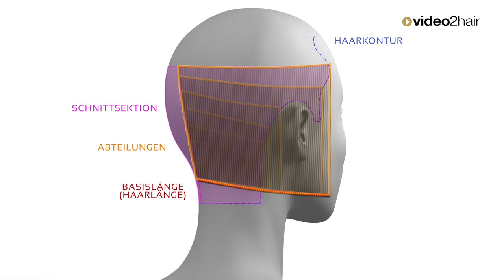Moderner Bob Haarschnitt mit innerer Stufung - video2hair.com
In diesem exzellenten Videotraining von Giammarco Amoroso by SENZI lernen sie: • Definition der Gesichtslinien zum Haarschnitt • eine perfekte Bob - Basislinie schneiden • die Platzierung einer Stufung im Hinterkopfbereich zur Gewichtsreduktion • Gewichtsreduktion in den Bob - Seitensektionen durch eine unverbundene Stufung • Technik zur Linienführung und das Schneiden eines markanten Ponys

Internationale Top-Trainer für Schnitt-Technik, Färbe-Technik, und Hochsteck-Frisuren.

Exklusiv, einzigartig und international sind auch die Top-Trainer bei video2hair – Das „who is who“ der Branche wie Mario Krankl – head global master team GOLDWELL, Sascha Haseloff – Creativdirektor ICONO academy, Oliver Szilagyi – Hair Bible 74 MAG, Bastian Casaretto – AVEDA academy Berlin, Evelyn Karbach – internationale Stylistin und MakeUp-Artistin, Nico Horkel – Creative Director von CLIPPERS FRISEURE, Pascal Kauert – Tendtrainer der icono academy Berlin und seit 2015 Global Ambassador bei der Firma Goldwell, Pablo Kümin – Art-Director für Haar Vital, Andreas Hinteregger, BLUETIT LONDON und noch viele mehr.
Geballtes internationales Wissen der Top-Trainer über Schnitt-Technik, Färbe-Technik, und Hochsteck-Technik sind der wesentliche Bestandteil von video2hair. Wir bieten abgestimmte Abos für Jung-Stylisten, Top-Stylisten und Master-Stylisten an. Hier schulen wir den Mitarbeiter, Freiberufler und Azubi in Seminaren zum erfolgreichen Friseur.

video2hair ist die Plattform für Videotrainings für Friseure und Stylisten. video2hair bietet alle Trends der Kollektionen Classic, Salon, Avantgarde und Fashion sowie die Kategorien Haarschnitt Damen, Haarschnitt Herren, Styling, Hochstecken, Farbtechniken und Dauerwelle in Online-Schulungsvideos an. Die Schulung für Frisöre können am Desktop, Tablet und Smartphone online abgespielt werden.

Dein Vorteil, Dein Erfolg, investiere in Dich und LEBE DEINEN TRAUM in über 200 Videotrainings.

Ihr Vorteil von video2hair:

*   Keine Kosten und kein Zeitaufwand für An-/Abreise zu Seminaren.
*   Jederzeit abrufbar: Unterwegs, zwischen Terminen oder im Arbeitsalltag.
*   Sie bestimmen Ihr Lerntempo selbst: Pausieren, wieder einsteigen und wiederholen – so oft
                und wann Sie es wollen.
*   Bestmöglicher Lernerfolg durch detaillierte Anleitungen.
*   Keine überfüllten Seminarräume!
*   Immer den besten Platz: Erste Reihe!

Das Besondere ist, Sie können im Salon auf der Couch wo immer und so oft Sie wollen, die Seminare und Trainings-Videos ansehen: Tutorials für Frisöre, Trainings und Seminare für Friseure.